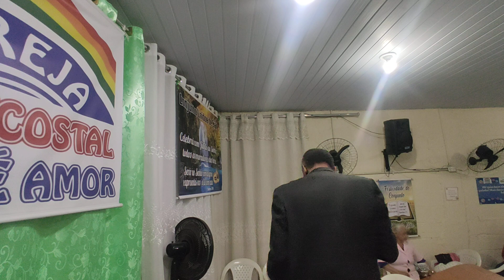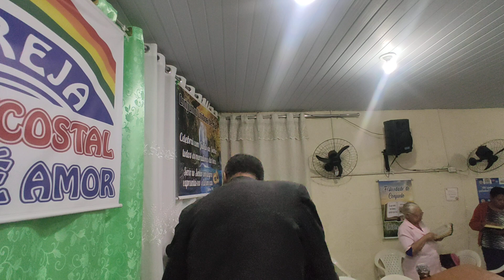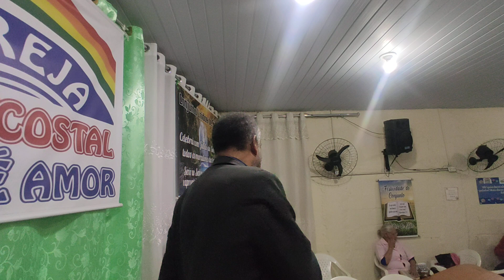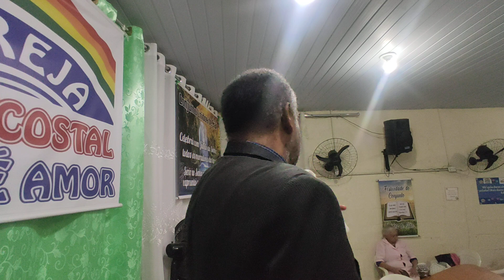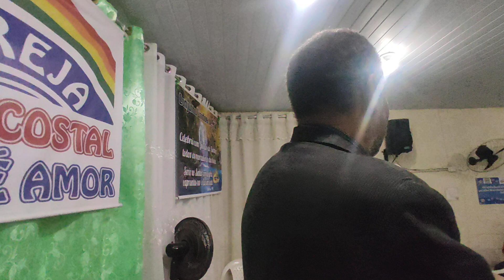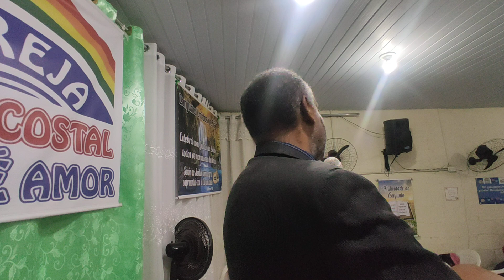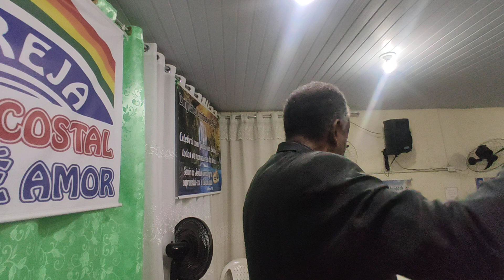PÉRICLES 'Jezabel' PIX comemorativo 663.555.837-34